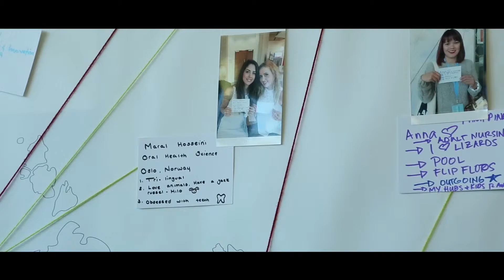Nurture and develop confidence and creativity with Arts Outreach at the University of Essex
Interdisciplinary arts experiences enhance learning in authentic and meaningful ways, for all students of all ages and from all backgrounds.

That’s why our Arts Outreach team feels passionately about providing arts events, competitions and workshops for everyone in our community to enjoy.

We hear from various members of our Outreach team as well as parents, children, teachers, students and guests  who have attended and participated in some of our amazing events. Including; Jennifer Nlewedum, Biological Sciences Student; Kate Beckwith, Arts Education Outreach Officer; Gisselle Giron, Arts Outreach Assistant and Art History MA Student; Dale Banham, Deputy Headteacher and History Teacher at Northgate High School, The Askew family, Artist Alison Stockmarr, and MA Curatorial Studies student Jana Hess.

Discover what else we have on our agenda and find out how you can get involved

Follow our Outreach team!